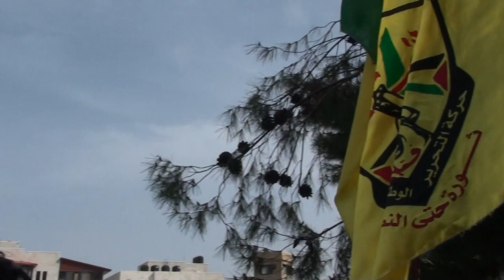Khaled Waleed Tayeh martyr funeral - Nablus, Palestine 31/36